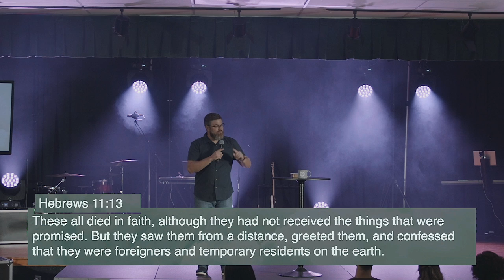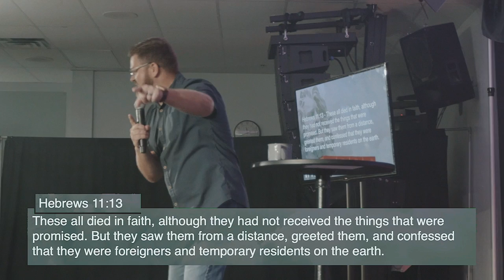Stay Focused on Heaven | By Faith Part 06